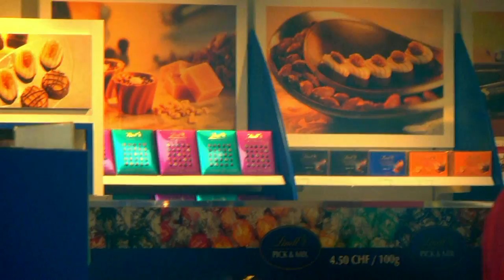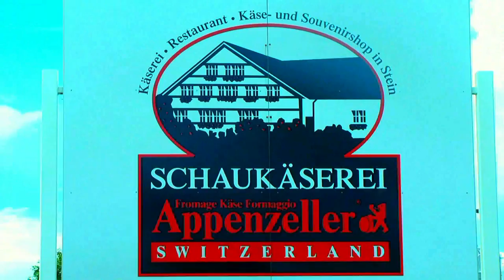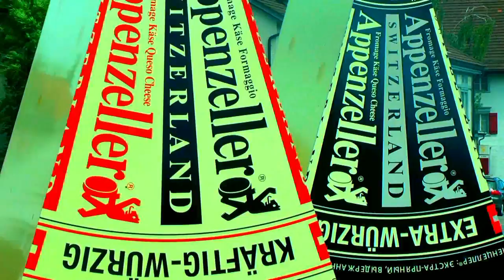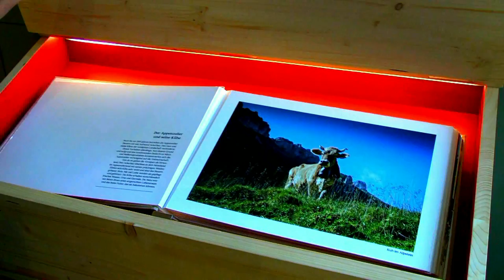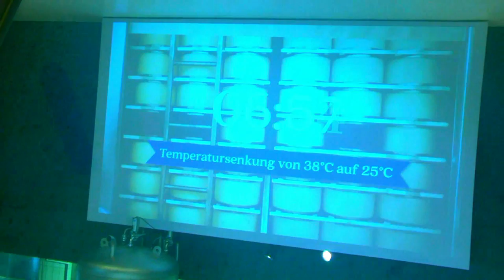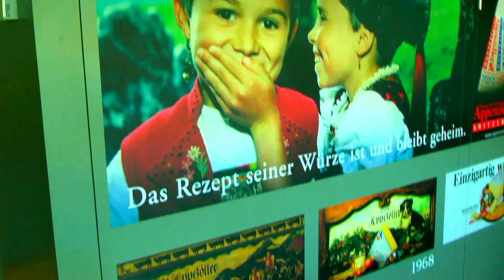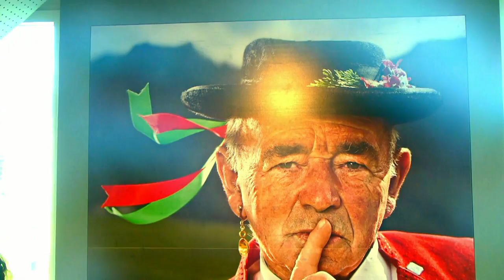Historia de Chocolates y Quesos-Suiza-Producciones Vicari.(Juan Franco Lazzarini)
Suiza: entre montañas de queso y chocolate
Suiza huele a queso, a pasto fresco, a chocolate... Aromas familiares –y entrañables– que evocan jornadas de esquí, fondues y granjas alpinas. No se puede hablar de la cocina suiza, en singular, sino más bien de las cocinas suizas, en plural. La gastronomía helvética es un reflejo del país, pequeño pero múltiple y plural.
La idiosincrasia de cada uno de los cantones (26) que componen la Confederación, así como las influencias que durante siglos han recibido de los países cercanos (Francia, Italia y Alemania) dan lugar a un mosaico de tradiciones y culturas diversas: un conglomerado gastronómico que abarca desde la raclette a la salchicha, pasando por la polenta.